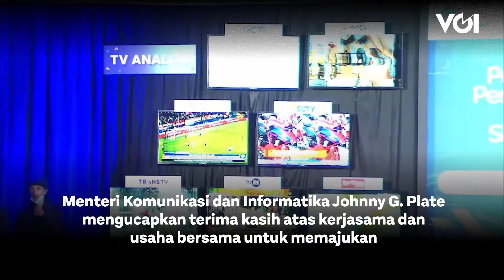Menkominfo Resmi Hentikan Siaran TV Analog Dari Jabodetabek ke Nusantara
Inilah detik-detik migrasi siaran TV Analog ke TV digital.Tepat pada tanggal 2 November pukul 24.00 WIB, pemerintah melalui Kementerian Komunikasi dan Informatika resmi menghentikan siaran TV Analog (Analog Switch Off/ASO) di Jabodetabek.Sesuai dengan yang telah diamanatkan dalam pasal 60A Undang-Undang No. 32 tahun 2002 tentang Penyiaran melalui Undang-Undang No. 11 Tahun 2020 tentang Cipta Kerja, penghentian siaran televisi analog terestrial atau Analog Switch Off (ASO) nasional akan dilaksanakan paling lambat pada 2 November 2022. Menteri Komunikasi dan Informatika Johnny G. Plate mengucapkan terima kasih atas kerjasama dan usaha bersama untuk memajukan pertelevisian nasional yang senantiasa memberikan layanan yang terbaik.